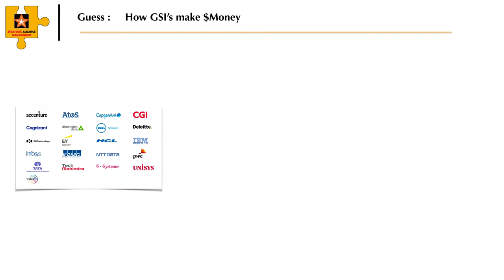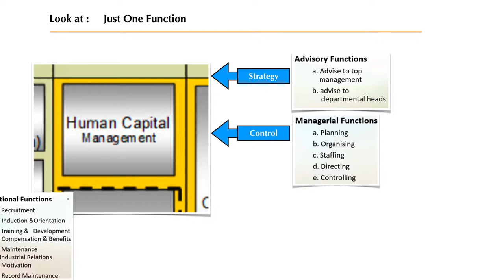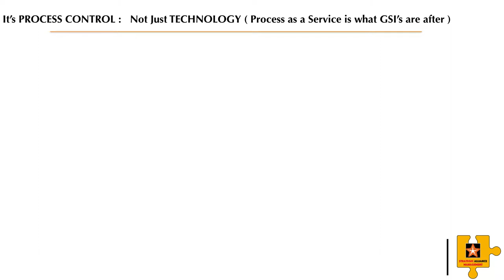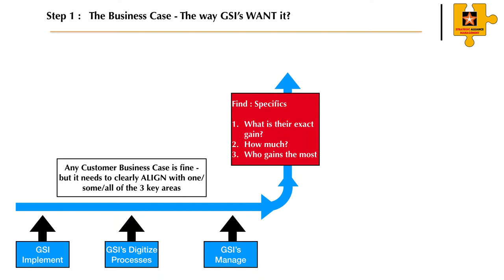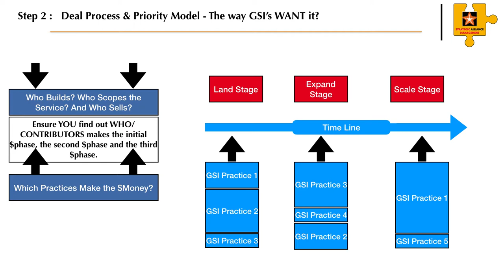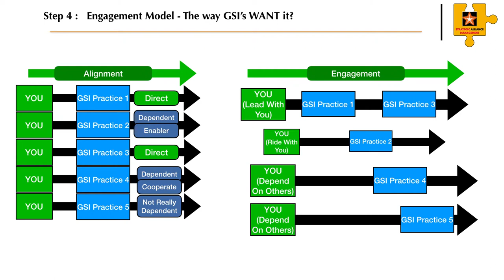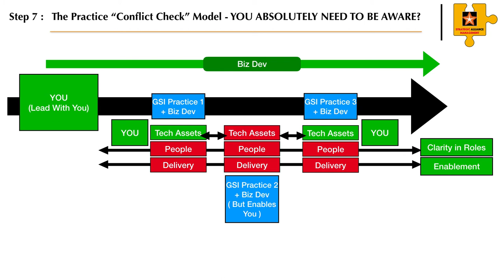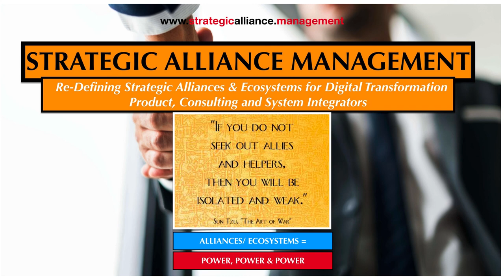VIDEO 4: Strategic Alliances & Ecosystems : Go To Market with Product & Global System Integrators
This is the 4th video in the series with Global System Integrators.
The video explains the Go To Market Strategy aligned with GSI's. You will learn about the three things:

1. GTM Strategy with GSI's, how they want it.
2. Aligning with Practices and how to work with multi-practices
3. Managing the Phases and Stages of GTM.

Your GTM is a customized strategy but will typically follow the strategy outlined. We are happy to take a second look at your strategy if needed.
1. How w